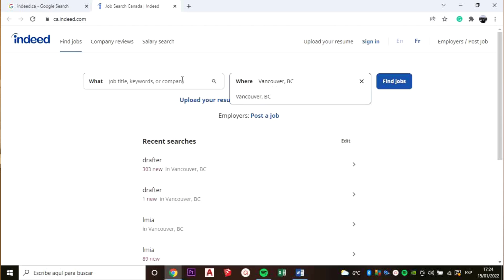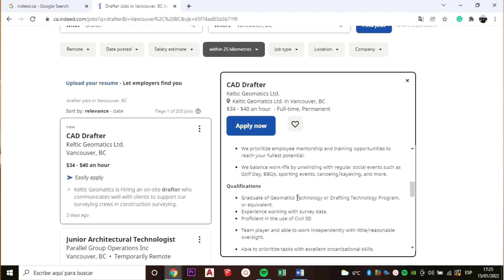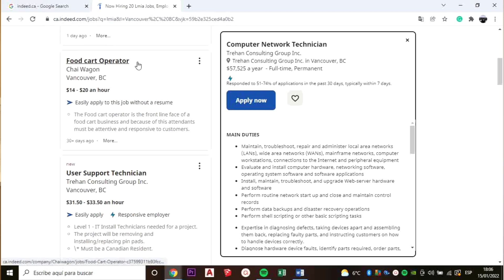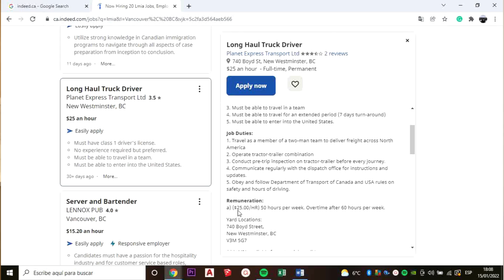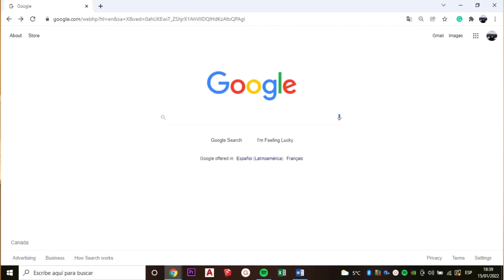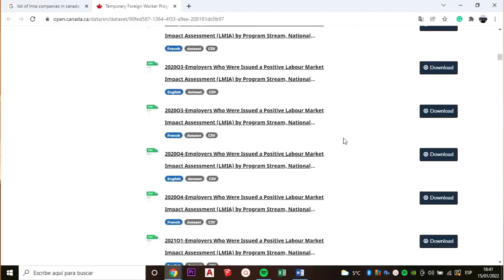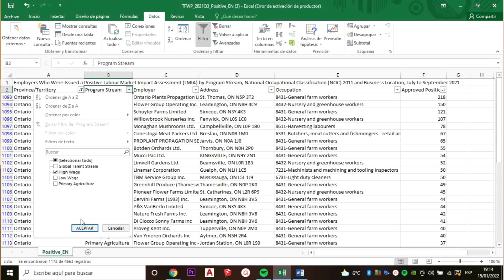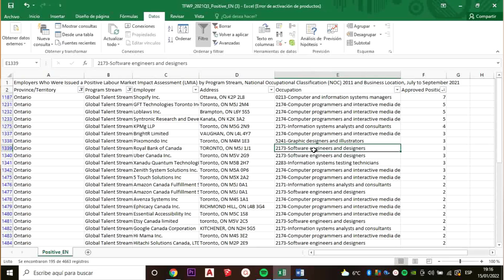VISA de TRABAJO | Ofertas de empleo para EMIGRAR a CANADÁ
En este video les mostramos 2 formas efectivas de como pueden buscar ofertas de empleo para emigrar a Canadá.

Como hemos mencionado en videos anteriores, tres de las formas más populares para emigrar a Canadá son por estudios, por trabajo o aplicar directamente a la residencia permanente. Sin embargo, muchas personas buscan emigrar por trabajo ya que es una de las formas más rápidas y baratas de hacerlo. En este video les explicamos por qué y todo lo que tienes que saber para comenzar a aplicar a ofertas de empleo desde tu país y así conseguir una visa de trabajo.

⚠️ NO somos consultores migratorios ⚠️

0:00 - Intro
3:30 - LMIA
5:04 - Plataformas de búsqueda de trabajo
9:46 - Lista de empresas que contratan extranjeros

Bienvenidos a My Canada Guide, mi nombre es Luis y junto con mi esposa Ale hacemos videos acerca de estudiar, trabajar y vivir en Canadá. También compartimos muchos tips que nos hubiese gustado saber antes de movernos a Canadá y herramientas que pueden utilizar para tener éxito en este país. Así que independientemente si ya resides en Canadá o estas planeando emigrar a Canadá, estas en el lugar indicado!

Emigrar a Canadá
Estudiar en Canadá
Estudiar inglés en Canadá
Trabajar en Canadá
Vivir en Canadá
Canadá es caro
Invierno en Canadá
Visa de Trabajo